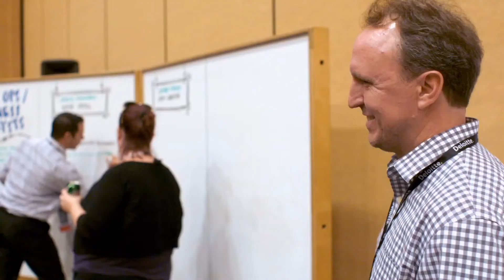Oracle OpenWorld 2018 - "Un temps fort pour vos projets"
Karim Zein, Coutry Leader Technologie France, vous donne rendez-vous du 22 au 25 octobre à Oracle OpenWorld